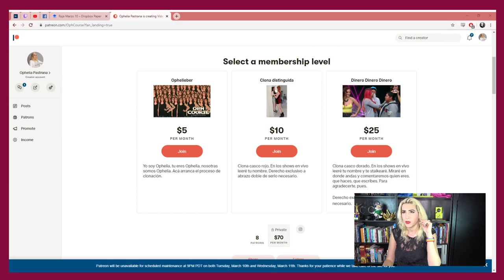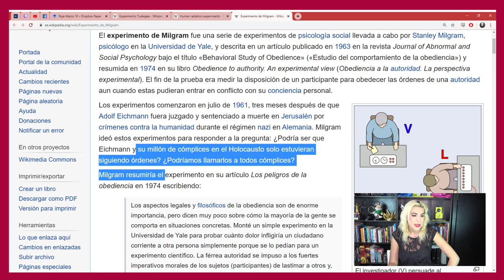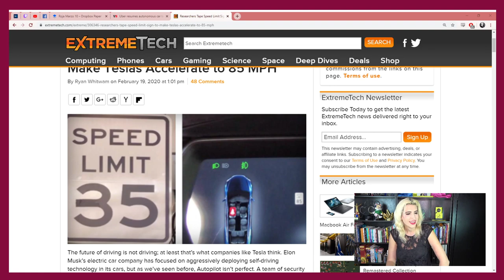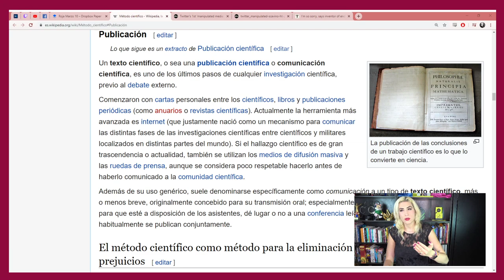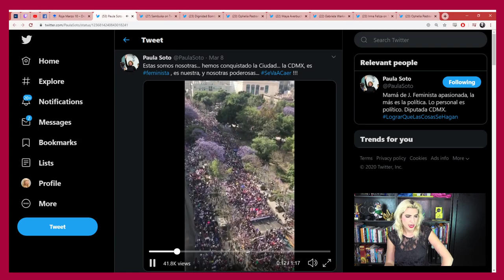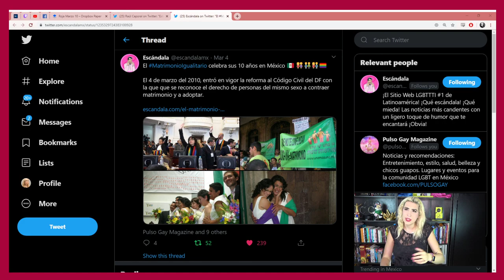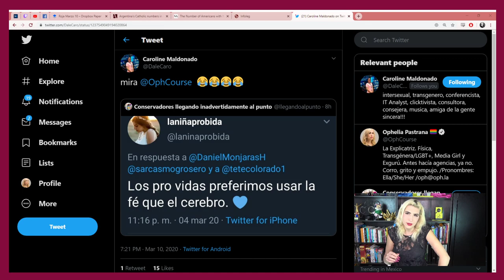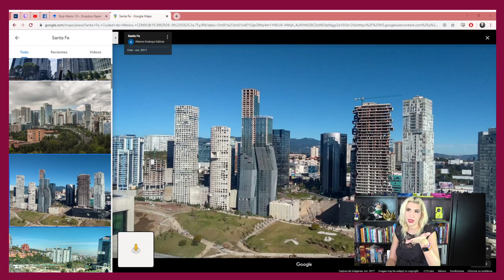La polémica por la manipulación emocional de las redes sociales 😲 /Roja, En Vivo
Volví a subir el video, consideremos este un recalentado doble.

No solo "nos escuchan", también.. hacen muchas cosas con nosotres. Repasemos una pequeña lista de lo que sabemos hasta ahora.

¡Hablemos un rato!